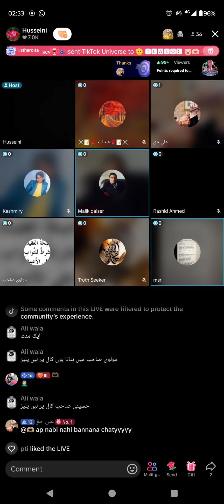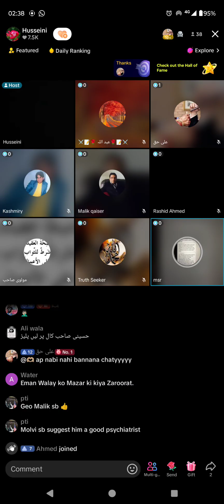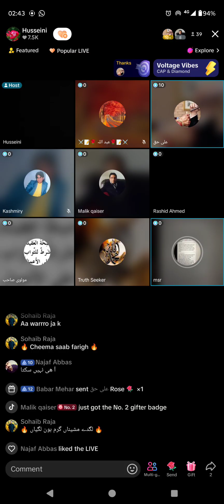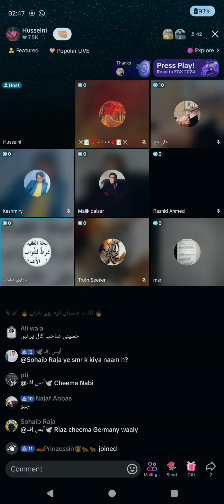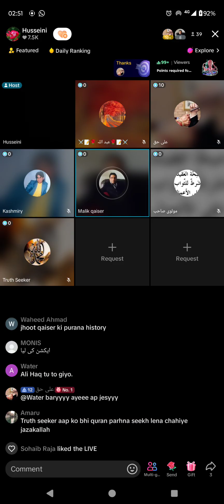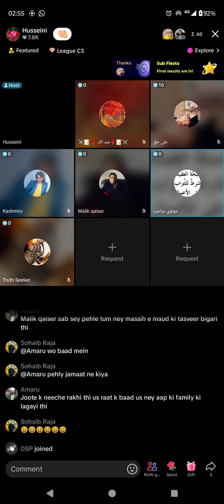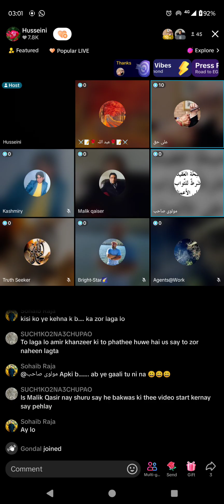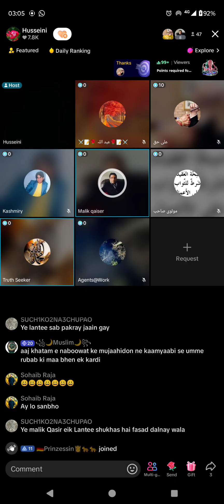4123 - Hussani Broad Jamat Ahmadiyya Qadiani